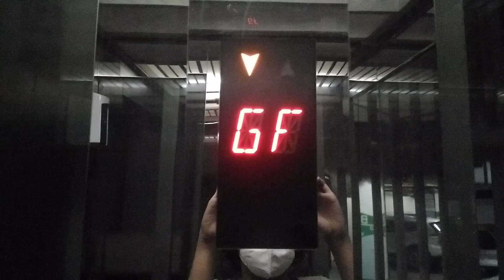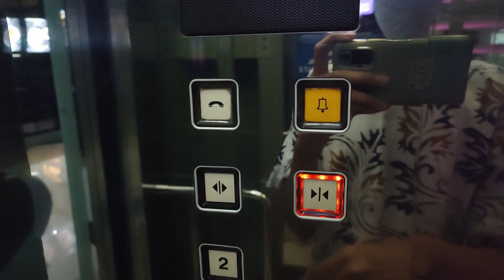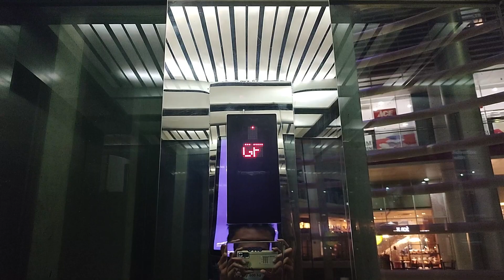[R1] OTIS Scenic Elevator · Epiwalk, South Jakarta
They have modernized this with generic controller and indicators. The in-car position indicator is sort of like the one used by Hosting, though the "G" is different. Since all call panels have been completely replaced, this is no longer a fireman's elevator.

*Chapters*
0:00 Before
0:35 After

*Brand:* OTIS
*Maintainer:* PT. Damai Prima Tangguh
*Original serial number:* C3NE2504
*Original model:* GeN2
*Manufacturing / modernization date:* October 2008 / early 2023
*Capacity:* 800 kg / 10 persons
*Floors served:* B3-B1 · *GF* · 2 (5 floors)
*Fixtures:* BS34A buttons
*History:* Partially modernized

*Opened:* Probably 2009